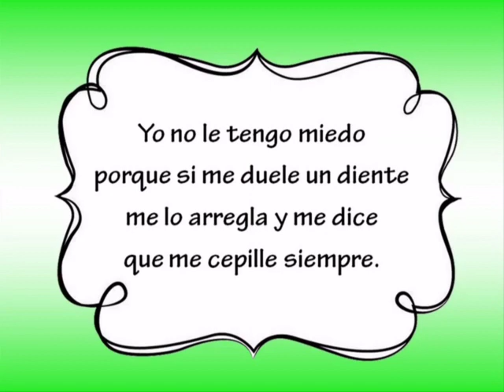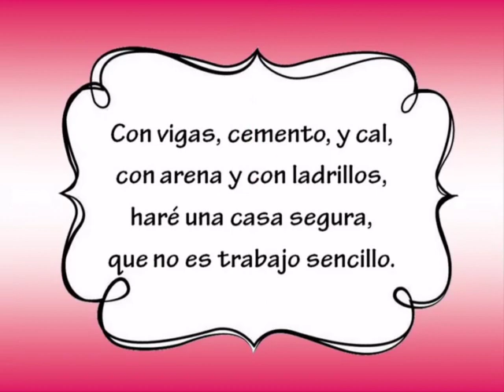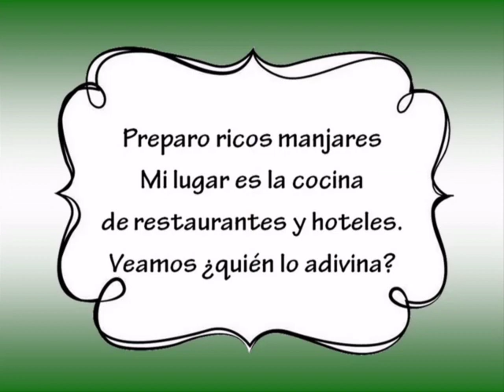adivinanzas dia del trabajo